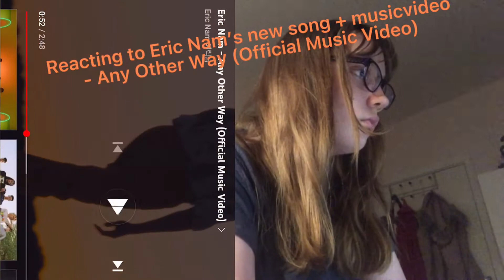Reacting to Eric Nam’s song - Any Other Way 에릭남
His new song is ; beautiful

These clips from the M/V Belongs to Eric, the manager, the producers and the management —